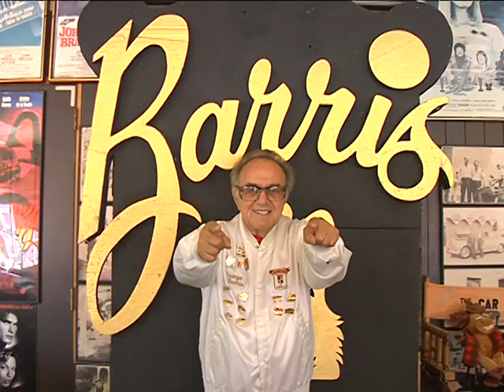George Barris one of his last videos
Barris Kustom Industries George Barris one of his last videos.

George Barris was an American designer and builder of many famous Hollywood custom cars, most notably the Munster Koach and 1966 Batmobile.